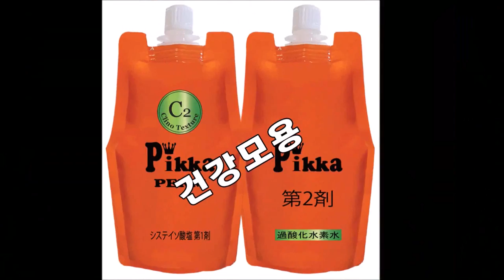펌이 잘 안나오는 발수성 곱슬모발~~강한,웨이브컬,,,아이롱펌!!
펌이 잘 안나오는 발수성 곱슬모발 입니다.
그러나 피카,연화펌제,,,"C라인+아쿠아프로틴A"로 쉽고 빠르게 연화한후
롱~~아이롱 19미리와 덮개아이롱(연예인펌)으로 디자인 헸어요^^
아이롱펌~이제!!~탱글탱글하게,,, 말수 있어요!!~
《피카,롱아이롱~덮개아이롱,~회원점,모집(아이롱+덮개펌기,지원》
ㆍ
ㆍ
※머만들강사1:1원데이특강※
*아이롱펌~이제 어렵지 않아요!!
ㆍ
피카,롱아이롱~덮개아이롱펌기,~~피카,아이롱펌,회원모집!!
ㆍ
ㅡㅡㅡㅡㅡㅡㅡㅡㅡㅡㅡㅡㅡㅡㅡㅡㅡㅡㅡㅡㅡㅡㅡㅡ
※유튜브ㅡ"피카아이롱펌"~검색
ㆍ
1.피카아이롱펌~영상